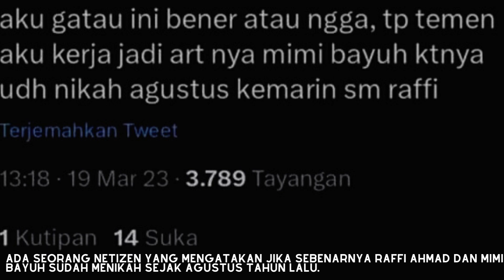Benarkah Raffi Ahmad memiliki anak perempuan dengan Mimi Bayuh? Ini faktanya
Banyak rumor beredar jika Raffi Ahmad punya anak perempuan sama Mimi Bayuh, apakah isu itu benar adanya?? cek faktanya disini

Cek viral hari ini disini